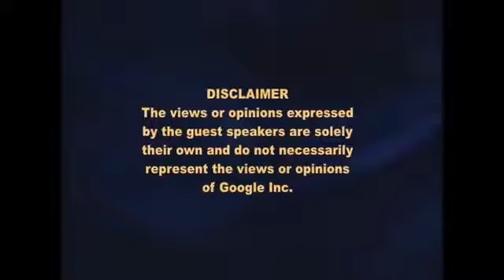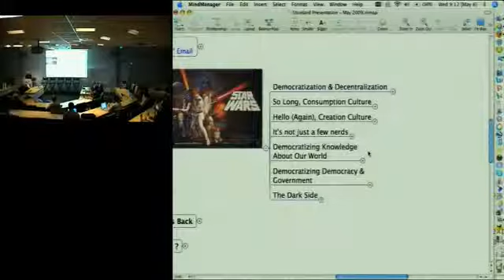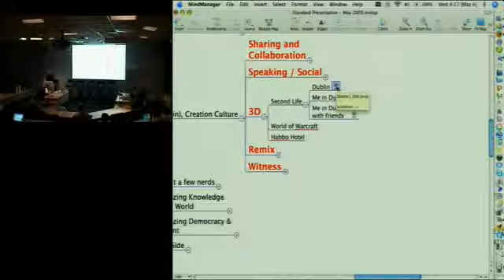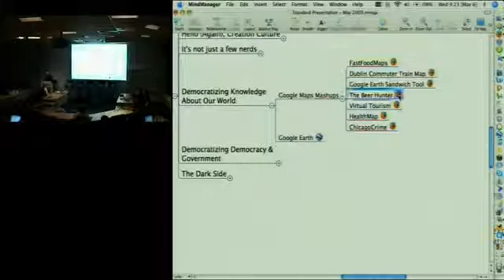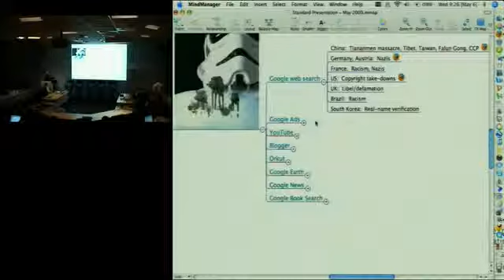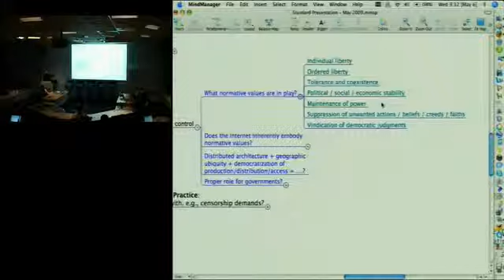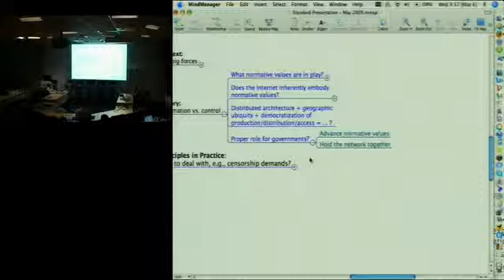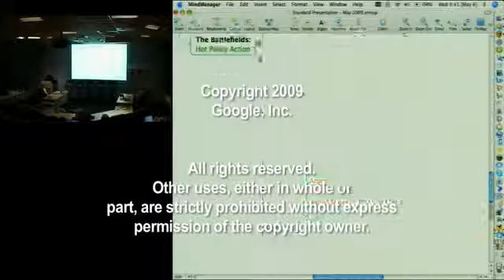Google Internet Summit 2009 Information is Power